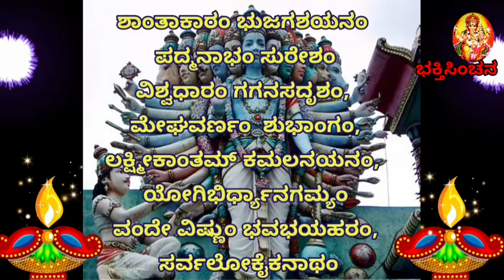ಶಾಂತಾಕಾರಂ ಭುಜಗಶಯನಂ ಪದ್ಮನಾಭಂ ಸುರೇಶಂ